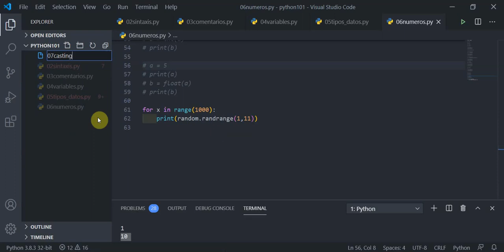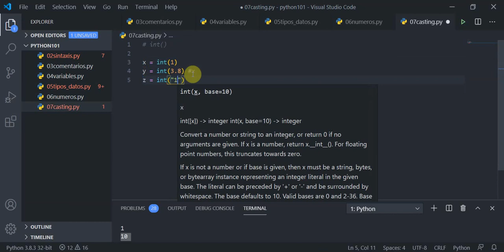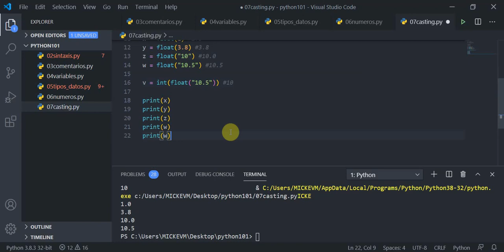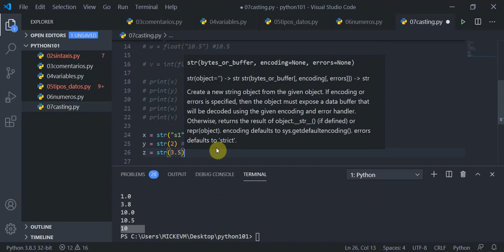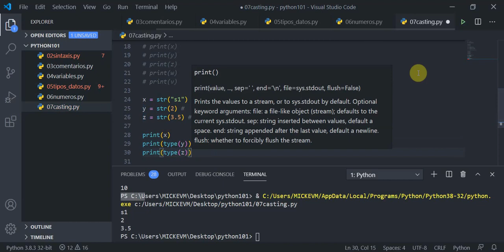video07: CASTING en Python